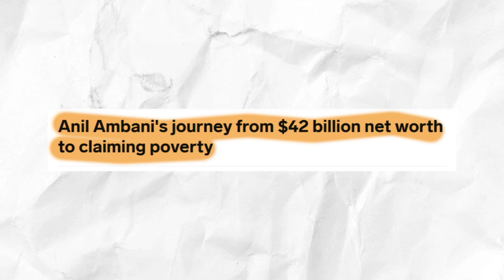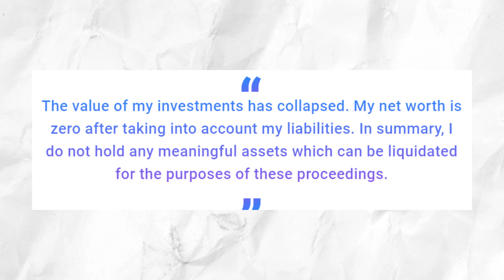Anil Ambani Failure Story | Business case study in hindi